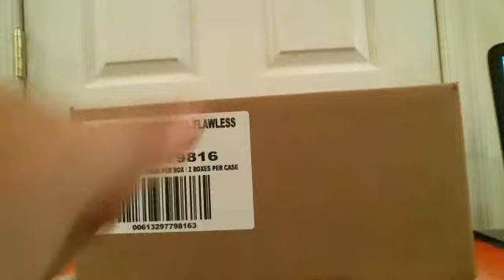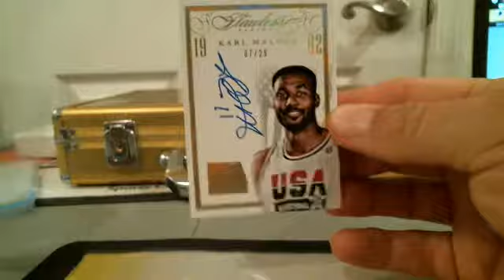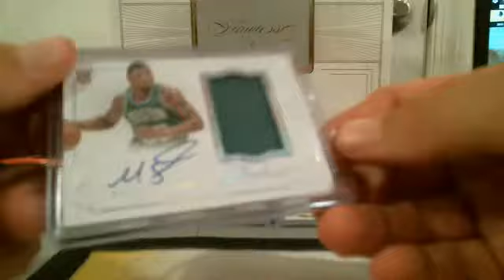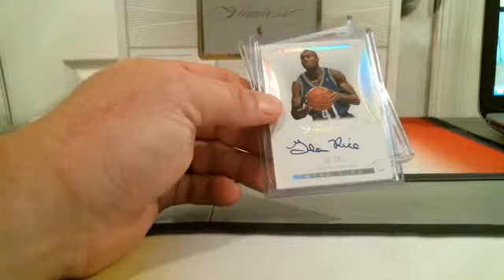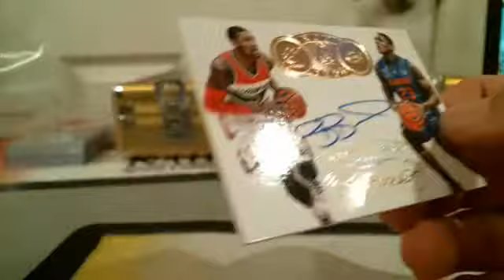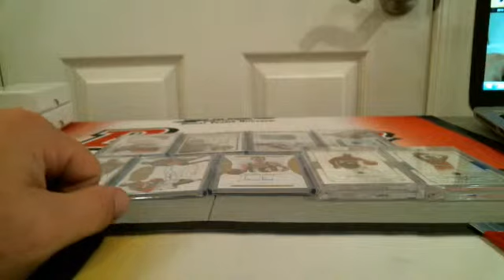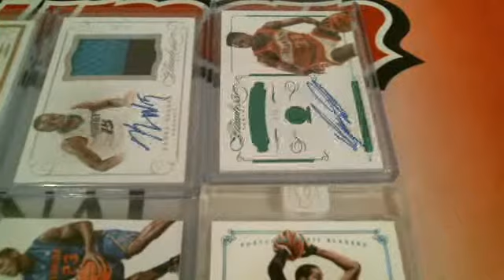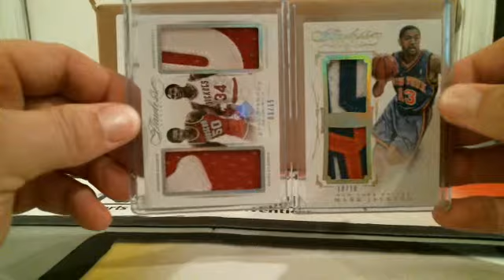Webcam video from October 7, 2015 01:47 AM (UTC)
10/6/15 Flawless Reverse snake # 5